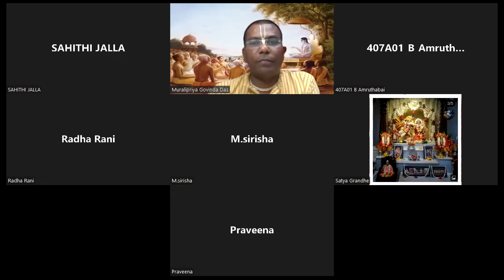Srimad Bhagavatam Canto-3 Chapter-23 Verse 36 to 57